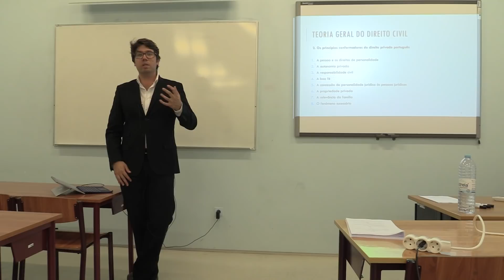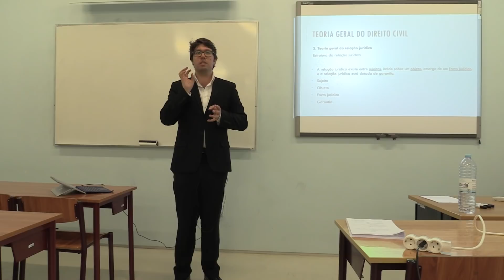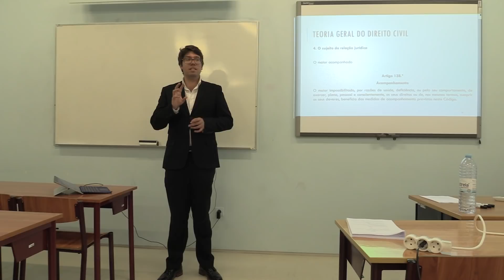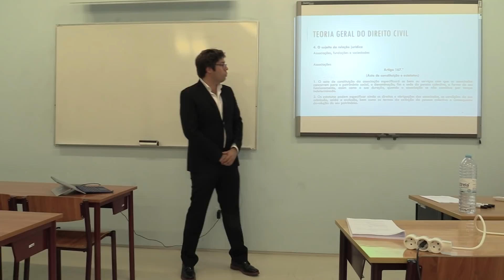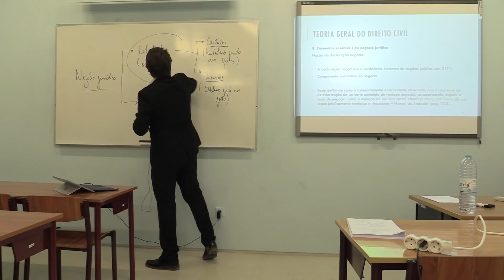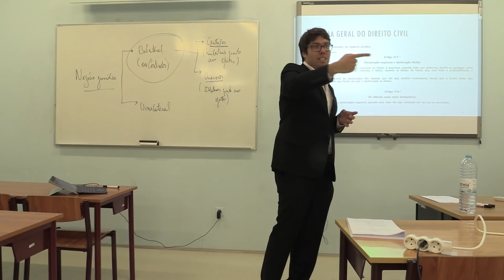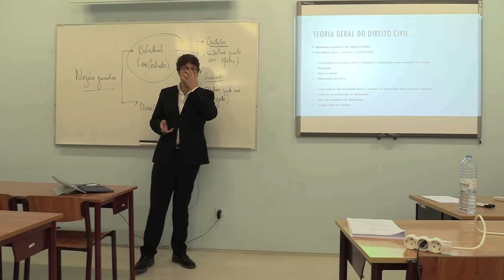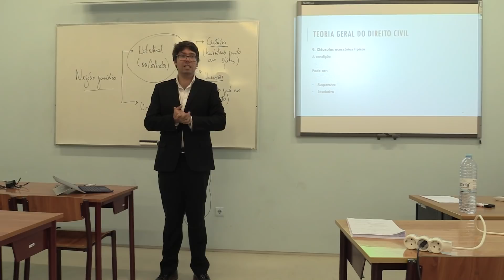Teoria Geral D.Civil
Prof. João Assis